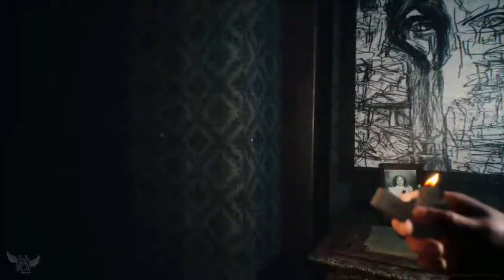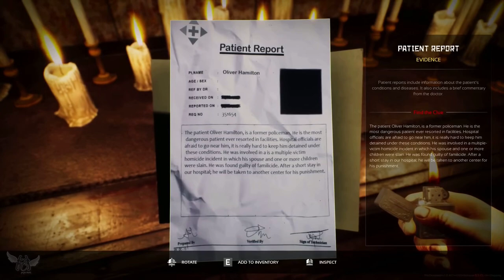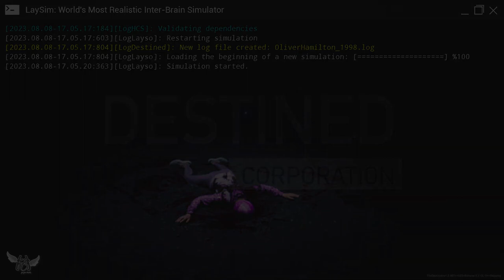FILE DESTINED [FULL GAME WALKTHROUGH] - HORROR GAME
Playing File Destined, Today!
About File Destined: Can this last case of Oliver be just a small part of a bigger picture? Gather clues, unravel the mystery behind the case, and uncover the truth.
Ultimately, the truth may be quite disturbing and different than what you expected.

File Destined Game